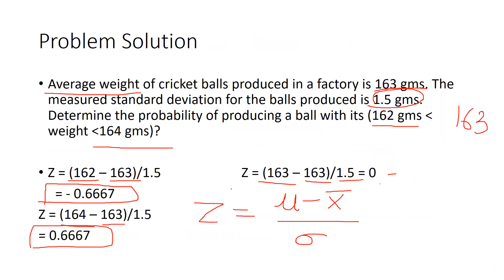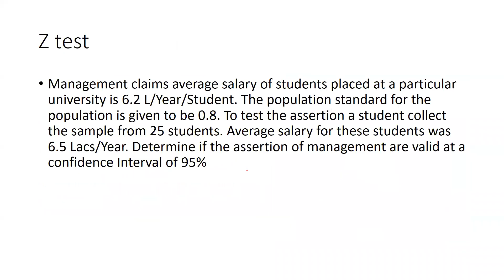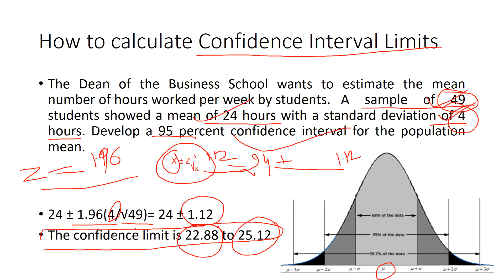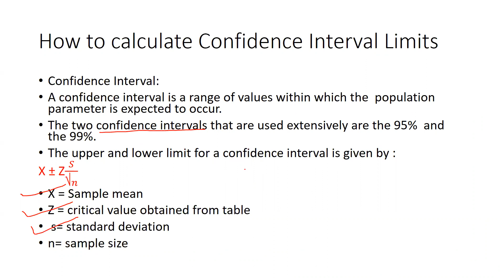How to Calculate Confidence Interval Limit (confidence interval)(95%)(99%)(acceptance region)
researchmethodology sem spss AMOS smart PLS-SEM#smartpls-sem#factoranlysis#clusteranlysis